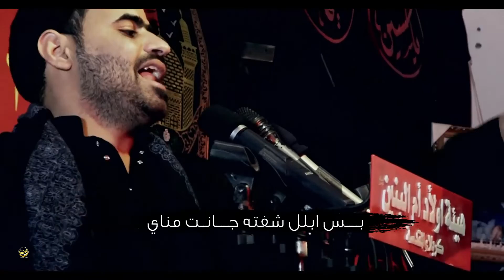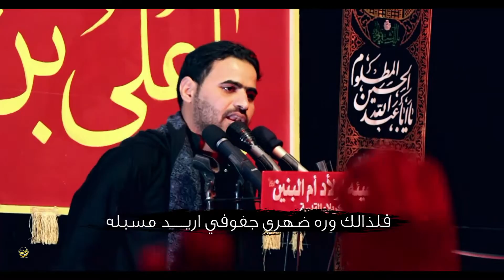رايات المجالس || عبد الستار المياحي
# هيئة اولاد ام البنين ع
# كربلاء المقدسة